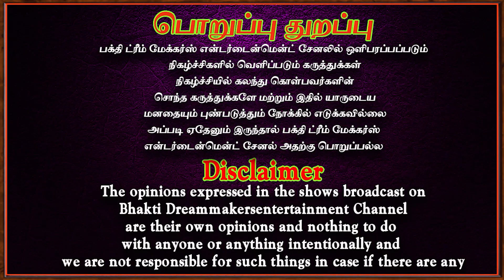உங்க குடும்பத்திற்கு ஆகாது சாமி | Aanmeegam | Bakthi speech | Spritual | Pooja room